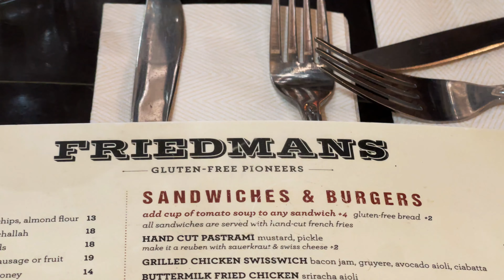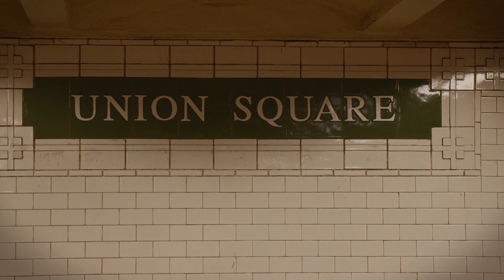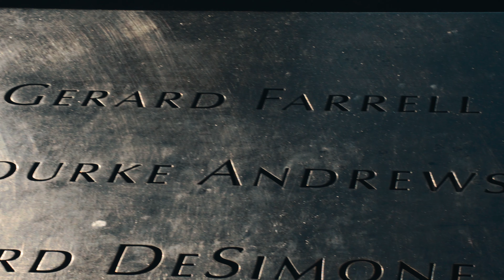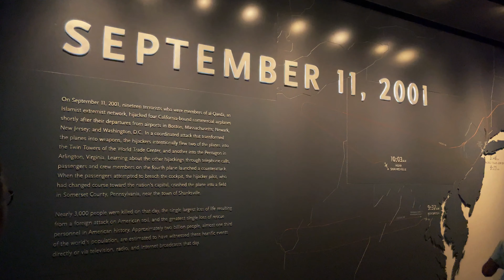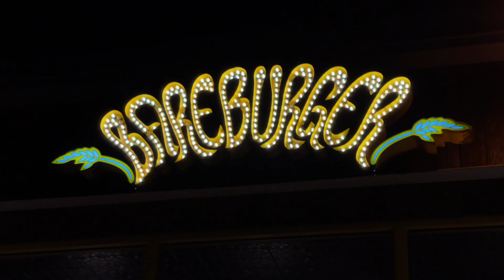MEMORIAL 11 SEPTEMBER, never forgot... | NEW YORK CITY DAY 4 🇺🇸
Un luogo sovrannaturale, dove il silenzio e il rispetto regina sovrano nel bel mezzo di una delle città più caotiche al mondo! Un video dedicato a tutte le vittime di quella tragedia che mi auguro non is ripetano pic fella storia! 11 Settembre 2001, uno die giorni pie bassi e tristi della storia dell'umanità...